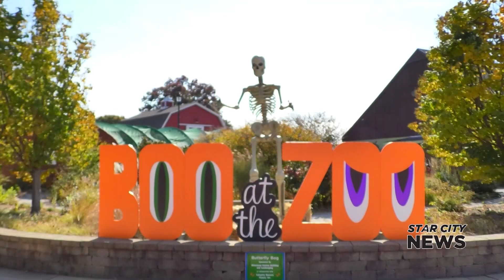Boo at the Zoo